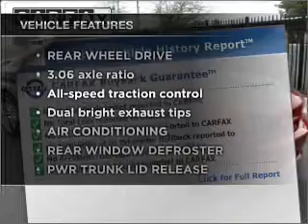2006 Dodge Charger - Phoenix AZ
Year: 2006
Make: Dodge
Model: Charger
Trim: SRT8 Sedan 4D
Engine: 8 cylinder HEMI 6.1 liter
Transmission:
Color: Inferno Red
Mileage: 29850
Address:
2425 West Camelback Road